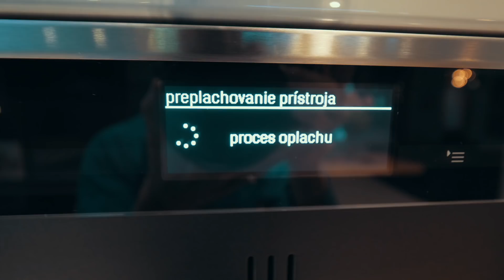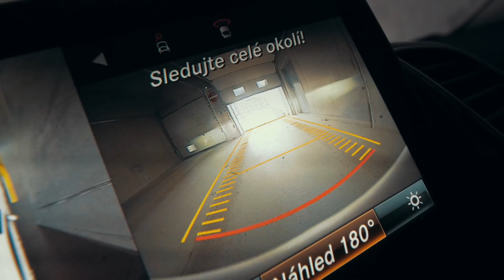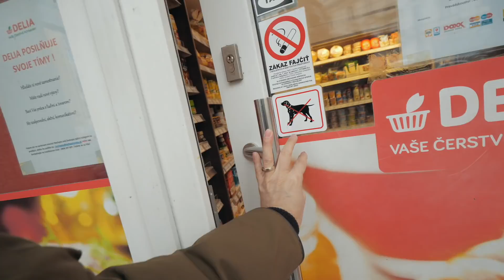Top Gear s Edom Sheeranom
Už sme z Dubaja definitívne späť v plnej sile a v plnom nasadení! Zobral som si kameru trošku do zákulisia nech vidíte, že moja robota je v skutočnosti celkom zábavná :)
Čoskoro čakajte aj vyhodnotenie magnetky a puzzle!